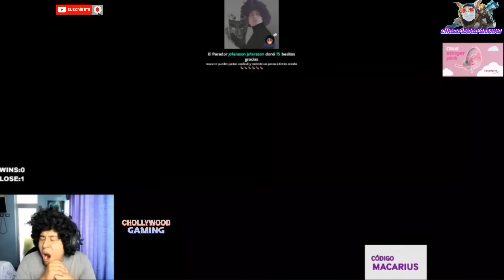😡MACARIUS RAGE CON SU JUGGER OFF😡CHAMO LE DICE A MACA COMO DEBE CARREAR😳MACA RUMBO A HERALDO😂DOTA2